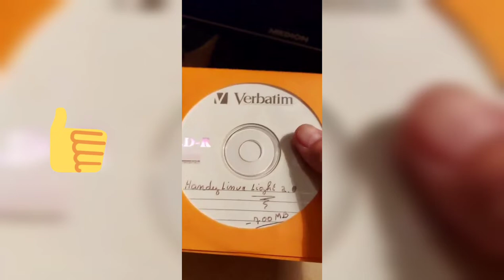☝️ Oui j'ai été un utilisateur d'HandyLinux 😉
Merci, et à bientôt ailleurs 🤙

☝ Dans la vidéo précédente (👉 Debian Facile 10.5.1 EFI ➡ Je joue avec et c'est gai 😁) j'évoquais le fait d'avoir toujours apprécié cette distribution, et d'avoir même été un utilisateur de la distribution précurseur que je nomme HandyLinux 👍 J'ai retrouvé les CD's de l'époque ainsi que des photos de machines tournant sous HandyLinux 😮😉